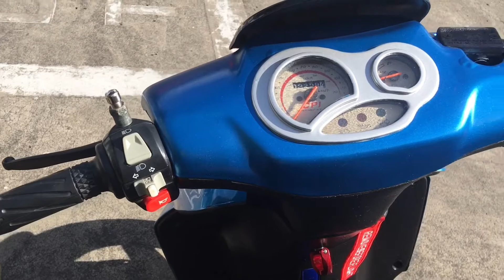MATIC 2 TAK SANEX HUSSAR MANTTAPP!! MATIC 2 STROKE BANDUNG | CPI HUSSAR | RARE ITEM | FULL BODY #37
KARENA ADA YANG NGE MESSAGE BANG BIKININ VIDEO FULL BODY MOTOR HUSSARNYA DONG!!PENGEN LIAT FULL SOALNYA.

OKE SILAHKA DINIKMATI PEMANDANGAN MOTOR MATIC 2 TAK INI. SEMOGA BISA MEMANJAKAN MATA KALIAN WAHAI PARA PENGAGUM 2 TAK.

DAN SEMOGA YANG SEDANG INGIN MEMILIKI MOTOR INI CEPAT BISA MEMILIKINYA..

BTW INI DIJUAL SANTAI YA, YA KALAO AJA ADA HARGA YG COCOK! HEHEH

MATIC 2 TAK SANEX HUSSAR CPI MANTTAPP!! MATIC 2 STROKE BANDUNG | CPI HUSSAR | RARE ITEM | FULL BODY